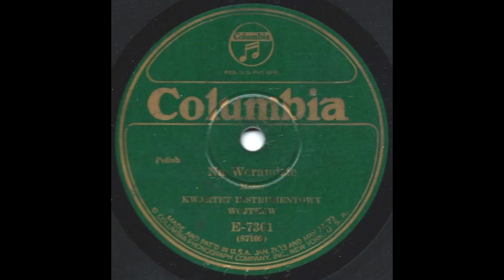Na Worandzie - Kwartet Instrumentowy Wojtków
Na Worandzie performed by Kwartet Instrumentowy Wojtków.  Issued in 1922 on Columbia E7361.